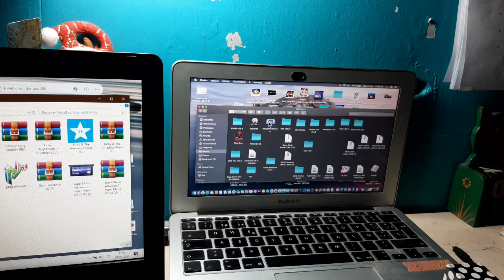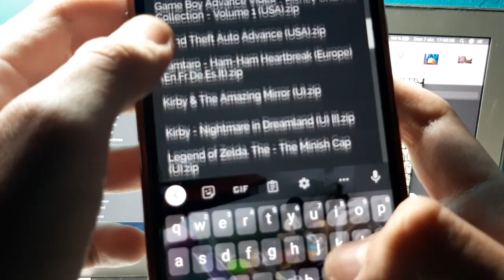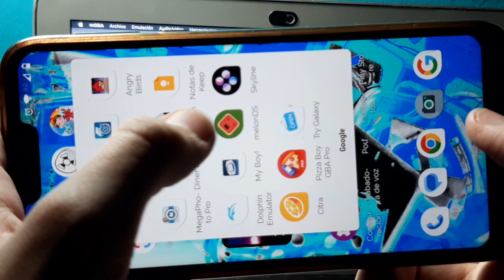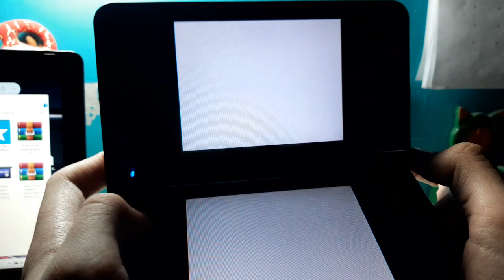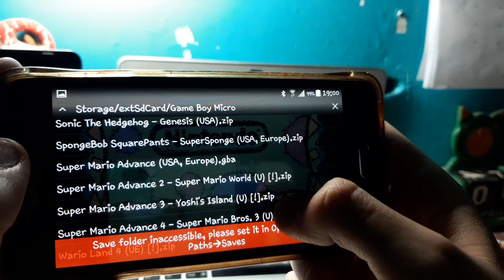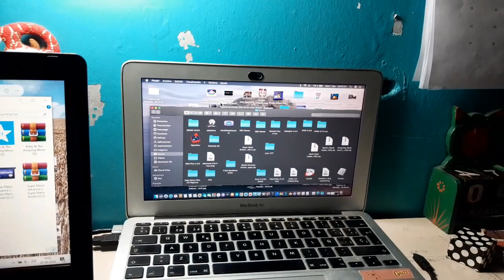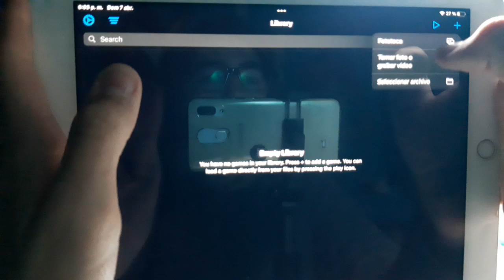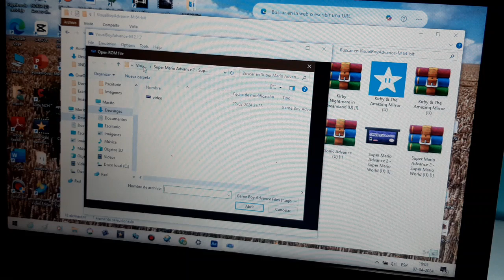Playing Super Mario Advance on Android, iPad, Nintendo DS, PC, Mac OS, X12 Plus